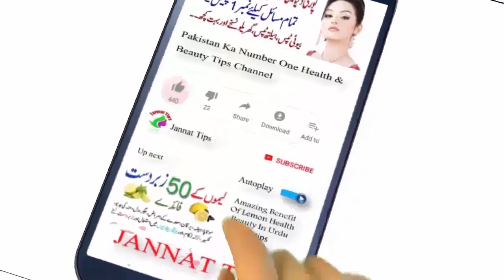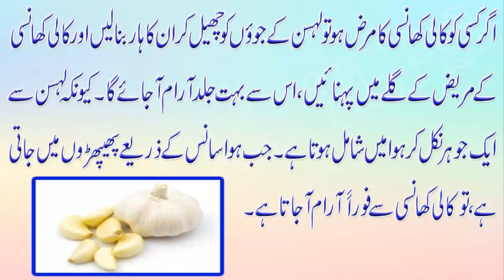Kali Khansi Ka Gharelu Ilaj | Whooping Cough Treatment In Urdu | Health Tip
Ye 1 muta'di marz hai jo ziyada tar bacho ko hoti hai. Bacha musalsal
khansi ke doran thook ke sath saans andar leta hai. Khanste waqt chehre
red ho jata hai or aksar qay ho jati hai. Is qisam ke dore bar bar ya
kuch waqfa se hote hei.